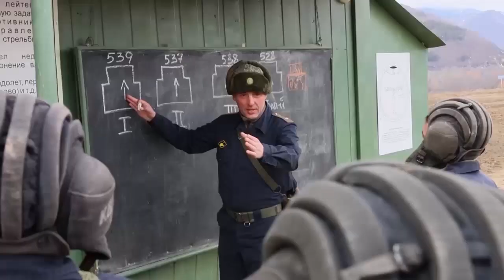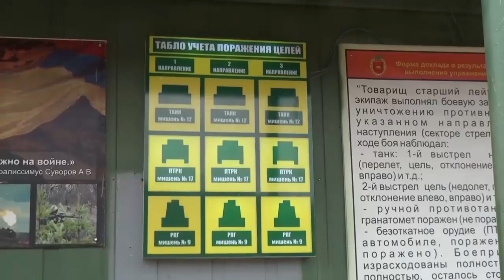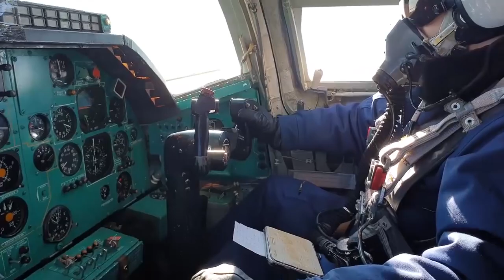DEG DEG: Ruushka Oo Banaanka Keenay Hub Loogu Talagalay In Lagu Burburiyo Ukraine & Maraykanka Oo...